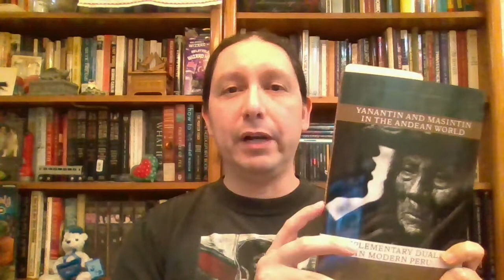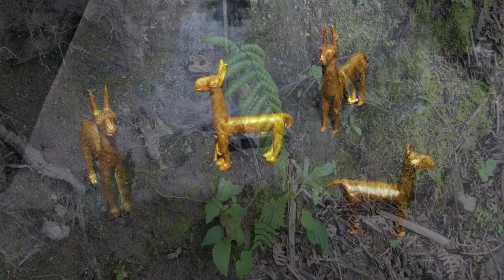A CHAOS MAGICK Reading of Peruvian Ritual: "Yanantin and Masintin in the Andean World," by H.S. Webb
Through the five magical models in Chaos Magick, Edgar reviews the indigenous Quechua philosophy of duality in "Yanantin and Masintin in the Andean World"!
He presents photos and video from his 2019 visit to Peru, from Inka archaeology to modern Natives! 🦙

0:00 Greetings and Introduction
3:01 Chaos Magick Explained
5:36 Information Model
9:02 Spirit Model
11:05 Energy Model
13:53 Meta Model
18:22 Mental (Psychological) Model
24:50 Today's Mask - Chavín Plaques

Webb, H.S. 2012 Yanantin and Masintin in the Andean World: Complementary Dualism in Modern Peru. Albuquerque: University of New Mexico.